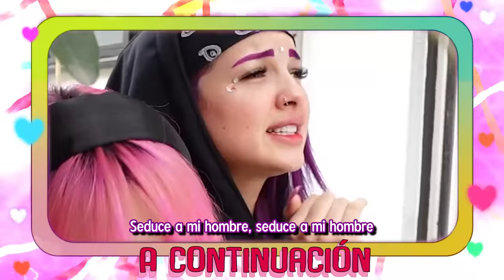MI VECINA CONTRATA A UNA CHICA PARA CALENTARME (fue una trampa) Coloridas ft. - Yolo Aventuras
Contratamos una chica para calentar a Nando.

¡Dale un likazo al video si quieres vernos de nuevo!